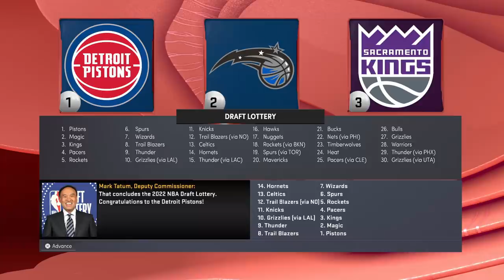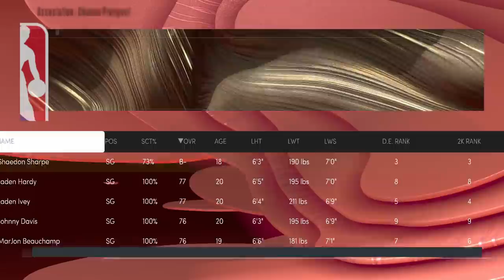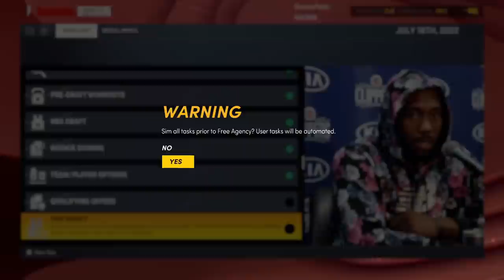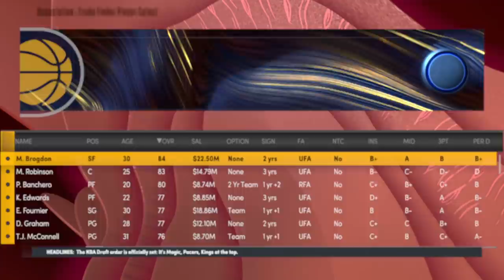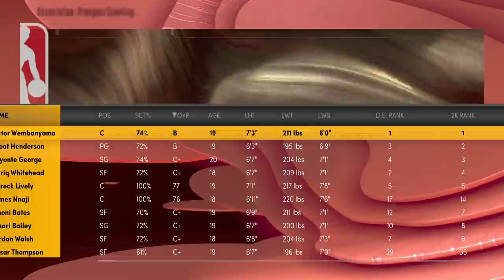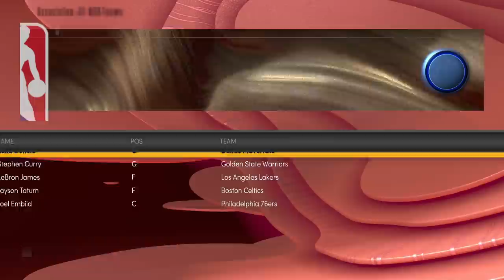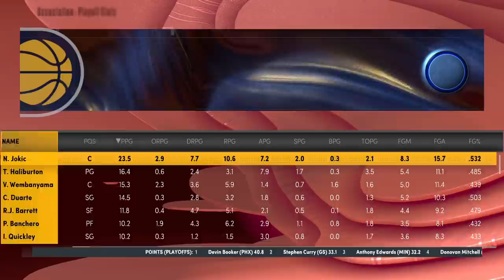Rebuilding the Indiana Pacers with Tyrese Haliburton | NBA 2K22